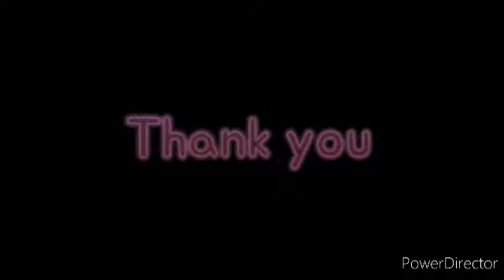Janmashtami celebration 🥳🎉 hkes Pazhayangadi